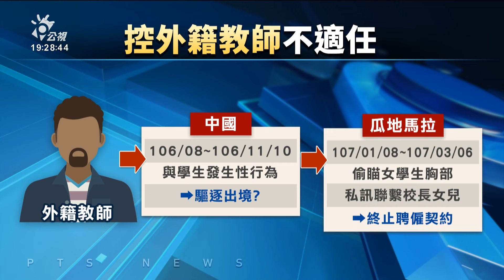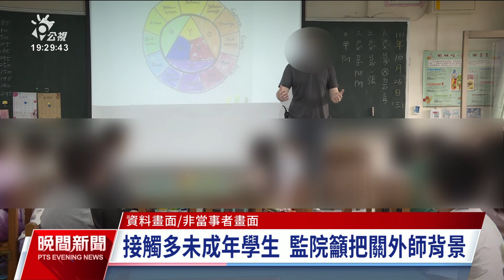英籍師來台前疑性騷學生 監院糾正移民署未求證簽結｜20240115 公視晚間新聞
監察院下午召開記者會，針對移民署在2021年底接獲檢舉，1名英國籍教師在入境來台前，曾在中國和未成年女學生發生性行為等不適任行為。監察院認為，移民署負責管理國境卻只派人到場查核後，以沒發現犯罪就簽結，沒有積極請相關機關求證和合作，讓台灣兒少暴露在未知風險，監察院通過糾正移民署。